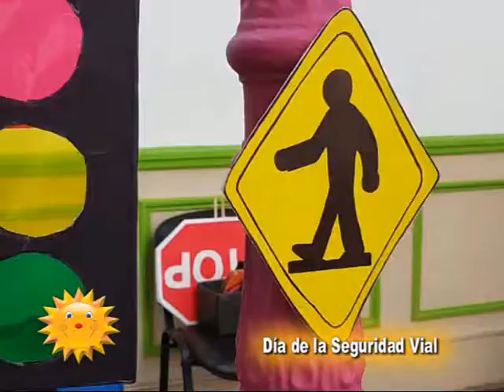Jardín Señor Sol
Los pequeños realizaron las siguientes actividades . . .